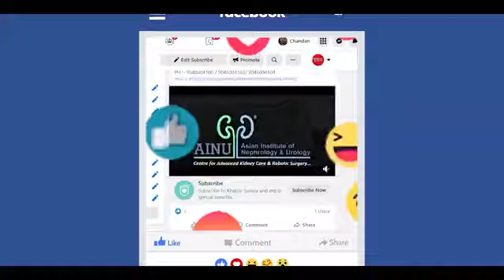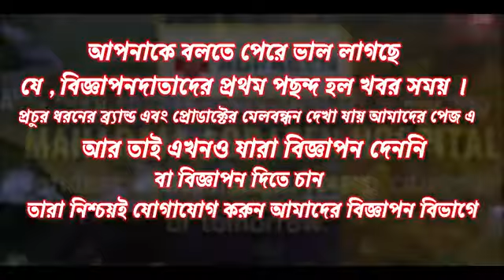উত্তরবঙ্গে গরমের ছুটি বাতিলের দাবিতে পথে শিক্ষক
Studio Live By : Soumi Chakraborty